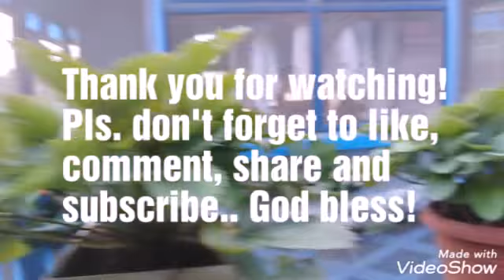A short tour in my mini strawberry garden..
A very simple life in the Philippines...